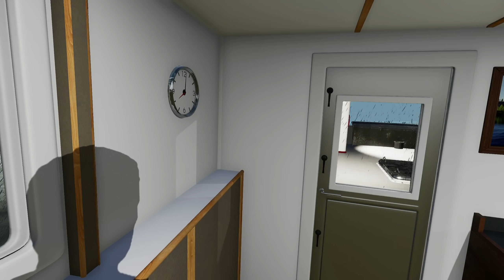NORDATLANTIK FISCHER 🐟 Netzfischen im Akkord | Boot und Fischfang Simulator [s3e9]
Als Fischer im Nordatlantik von einer kleinen Nussschale hin zum großen Mega Fischerboot: Wir sind wieder auf dem Wasser unterwegs! ► Nix verpassen, GRATIS ABO: http://

Über den "Fischer im Nordatlantik" Simulator (aus dem Klappentext)

Die Fortsetzung des beliebten Simulationsspiel Fishing: Barents Sea lädt dich ein, noch einmal deinen Kapitänshut aufzusetzen: Erforsche den großen Ozean von Nova Scotia, probiere völlig neue Fangmethoden aus und genieße dabei eine große Auswahl an detailgetreuen Schiffen im kommerziellen Fischereisimulator Fischer im Nordatlantik.

Entdecke die majestätische Welt der kanadischen Provinz Nova Scotia und bewundere die große Vielfalt des Meereslebens. Erkunde die Fischereizonen mit aufrüstbaren Schiffen und Ausrüstungen, während du deine Karriere fortsetzt.

Wie in unserem Vorgängerspiel Fishing Barents Sea erlebst du in diesem Spiel eine atmosphärische und realistische Spielwelt, die auf realen Karten, Booten und Fischarten basiert. Mache dich bereit für neue Wettersysteme mit verbesserten atmosphärischen Effekten, nordamerikanischen Schiffen und Fangtechniken wie Harpunen, pelagischen Langleinen und Hummerkörben. Der Kauf größerer Boote und besserer Ausrüstung erhöhen deine Fähigkeiten als Fischer.

Das Spiel bietet dir 25 Schiffe für alle Arten von Fangstilen und Fangtechniken wie das Harpunieren, mit dem Schwertfische und Thunfische gejagt werden. Beginne mit dem Harpunieren und arbeite dich dann hoch, um pelagische Langleinen zu setzen und Schneekrabben oder Hummer zu fangen. Probiere weitere Fangtechniken mit Langleine, Netz und Schleppnetz aus. Hast du das Zeug dazu, diese herausfordernde Aufgabe zu erfüllen?

Plane den Verlauf deiner Fischerkarriere das ganze Jahr über: Trotze dem Regen und dem Schnee, während du nach den besten Fangebieten suchst, aber achte darauf, dass du nicht deine Fangquoten überschreitest! Die neue fortschrittliche KI für das Fischverhalten erfordert die Verwendung von GPS und Sonar, um die Bewegung deiner Beute je nach Wetter und Jahreszeit zu verfolgen.

Features:

🐟 Fangmethoden – pelagische Langleinen, Krabbenfallen, Schleppnetze, Harpunen, Hummerfallen, Netze und Langleinen
🐟 Fischarten – Schwertfisch, Thunfisch, Hummer, Schneekrabben, Silber Seehecht, Makrele, Kabeljau, Schellfisch, Pollack, Rotbarsch
🐟 Fortschrittliche Ozeansimulations- und Wettersysteme mit realgetreuen Wetterdaten basierend auf Daten aus der Region Nova Scotia
🐟 Dynamische Fischpreise – Andere Fischerboote fischen ebenfalls und liefern Fisch in die Häfen, was sich dann auf die Fischpreise auswirkt
🐟 Dynamische Fischlebensräume –Fische bewegen sich während der Jahreszeiten auf der Karte
🐟 26 authentisch designte Schiffe von verschiedenen Lizenzpartnern aus der Fischindustrie
🐟 Riesige Open-World-Umgebung von Nova Scotia, Kanada (200x300 km), mit 6 realgetreuen Häfen
🐟 Lizenzpartner aus der Fischereiindustrie – A. F. Theriault & Son, Scanmar, Hermes, Selfa, Skipasyn und Moen Marin

GADAROL™ und das G►GS® Logo sind eingetragene Markenzeichen der Gadarol Online Media. Viel Spaß mit der heutigen Folge: NORDATLANTIK FISCHER 🐟 Netzfischen im Akkord | Boot und Fischfang Simulator [s3e9]